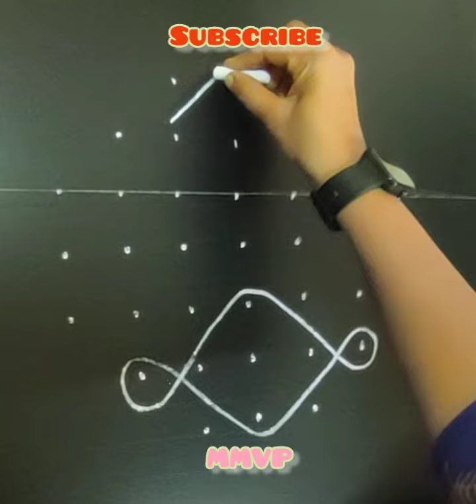Easy /daily use Rangoli design/ Muggulu/ kambi kalam/ sikku kolam/ New /dots/ Rangoli design /